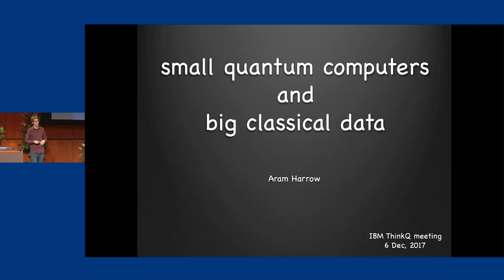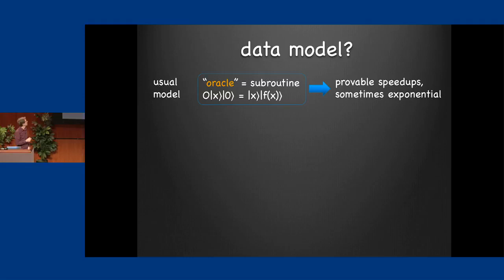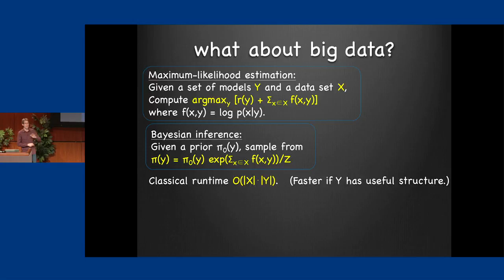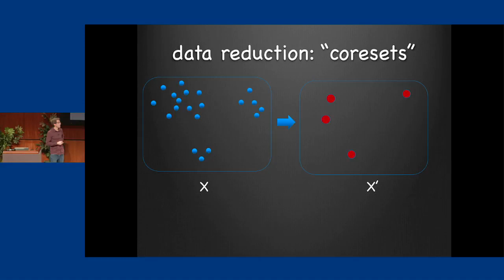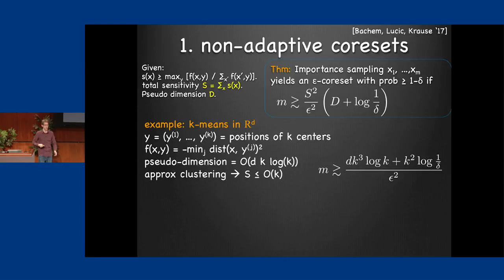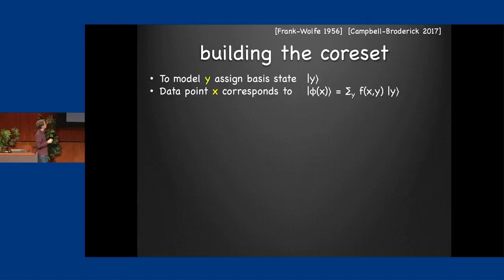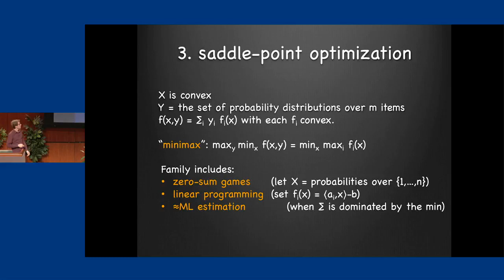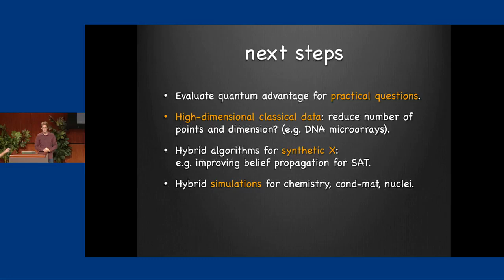Small quantum computers and big classical data